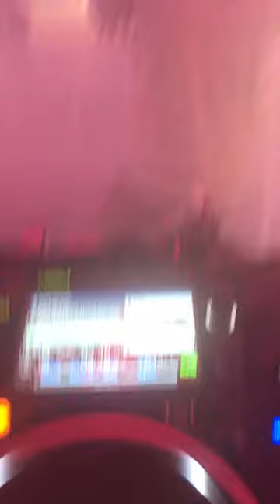Avi Buffalo & Ari Prado - See A Movie Glastonbury Festival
Ari Prado & Avi Buffalo - See A Movie Glastonbury Festival